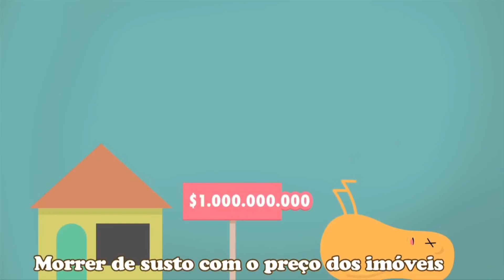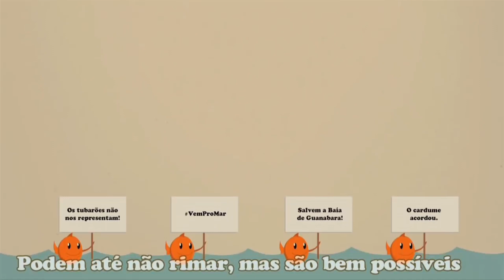dumb ways to die in Rio Jr